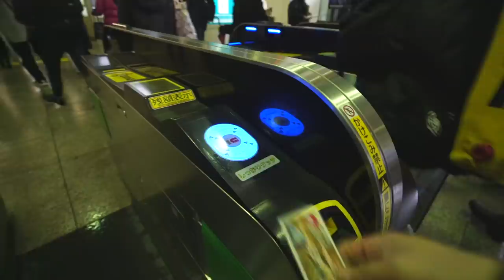一畳分の広さで出来る筋トレ [サーキットトレーニング]